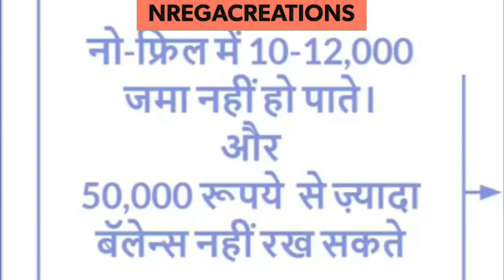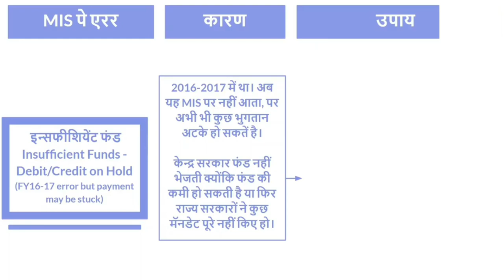पेमेंट्स रिजेक्ट होने का एक और कारण नो फ्रिल एकाउंट(No frill account )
अपने निजी खेत में 400 फलदार वृक्ष लगाने के लिये मनरेगा से 2,46,000/- कैसे स्वीकृत करायें

अपने निजी खेत कि मेढ़ पर 200 पौधे लगाने के लिये मनरेगा सेंड 1,87,000/- कैसे स्वीकृत कराये